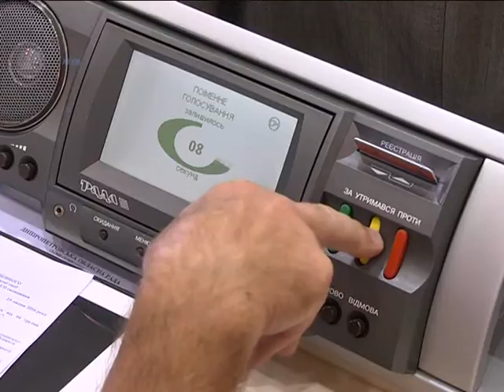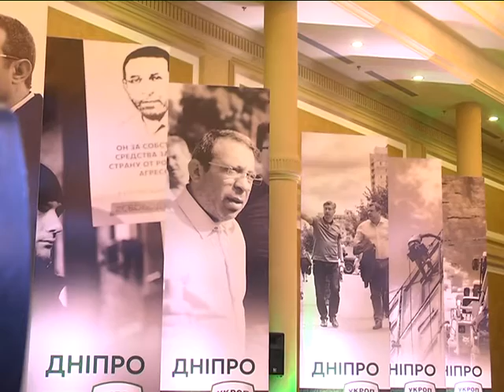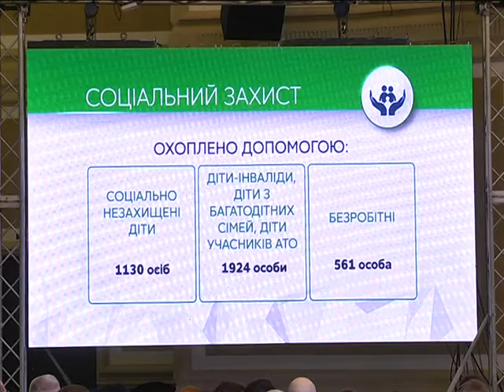Геннадий Корбан на съезде УКРОПа выступил по скайпу